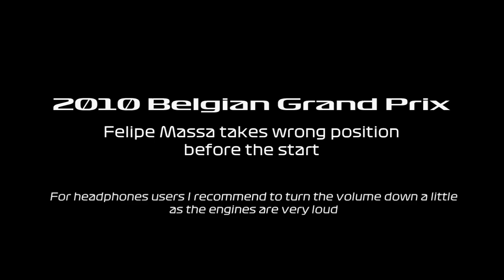Formula 1 Jump Start/False Start Compilation (1999-2019)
Remember Vettel false starting in 2019 Japanese Grand Prix which made him lose the lead to Valtteri Bottas? Or when Kimi Raikkonen jump started in russia?

So gentlemen, a short view back to the past... Let's remind ourselves of other examples of drivers messing up their starts, which doesn't happen really often...

Every single like is appreciated as well!